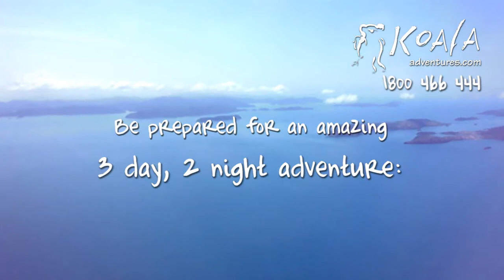Whitsunday Sailing and Island Stay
A big thank you to all guests who make this video alive, to Florian for the awesome song, to PJ and Kwamba for the amazing performances, to Kitty, Kenji, Babs, Miyuki, Simon, Pete, Shogo, Akiko, Asato and Michiko for the good times on the island and the boat, to Claire and Ben for support and help and to Steffen for making me happy.

(This promotion video is produced on authority of the Koala Adventure Resort on South Molle Island, Whitsundays, Australia. The producer is not liable for the video.)